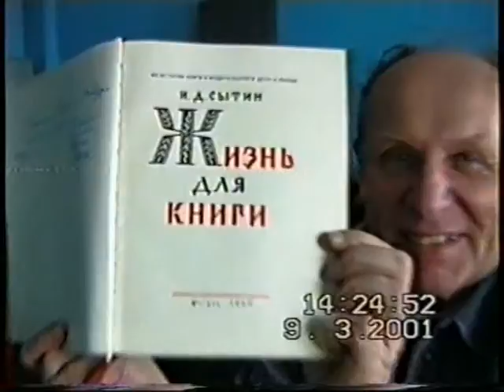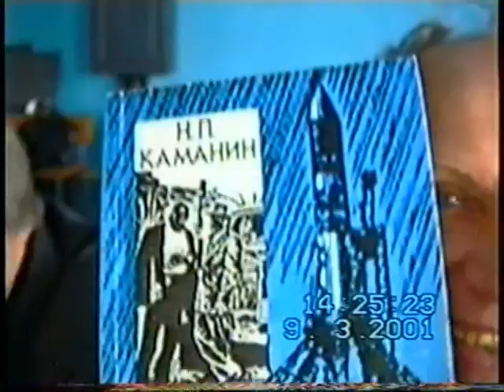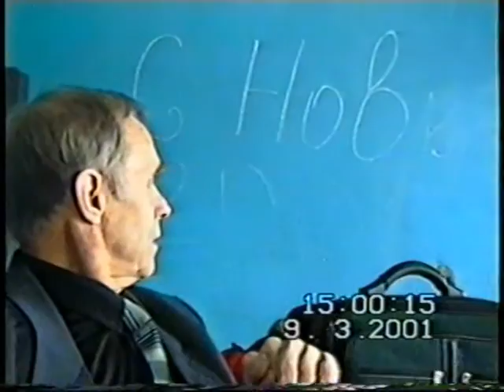Архив Травина 01.03.09 О книгоиздании в России. Иван Сытин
Об истории и современных проблемах  книгоиздания в России.
Встреча внука известного российского книгоиздателя Ивана Дмитриевича Сытина - Алексея Васильевича Сытина с сыном первого Героя Советского Союза, генерала Николая Петровича Каманина - Львом Николаевичем Каманиным в Санкт-Петербургском институте машиностроения (Заводе-ВТУЗе) 9 марта 2001 года.
Оператор - Борис Машин.
Видеомонтаж - Александр Травин.
On the history and current problems of book publishing in Russia.
Meeting the grandson of the famous Russian publisher Ivan Dmitrievich Sytina - Aleksei Vasilievich Sytina a son of the first Hero of the Soviet Union, General Nikolai Petrovich Kamanin - Tolstoy Kamanin at the St. Petersburg Institute of Mechanical Engineering (Plant-VTUZ) March 9, 2001.
Operator - Boris Machines.
Video Editing - Alexander Travin.